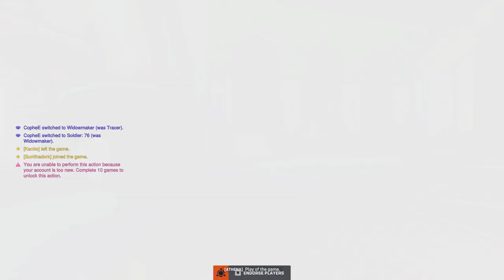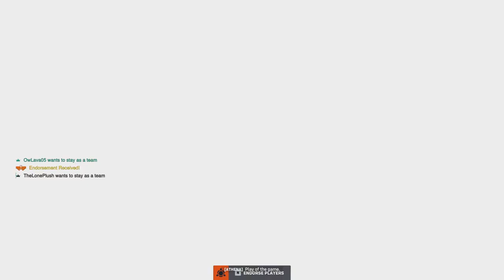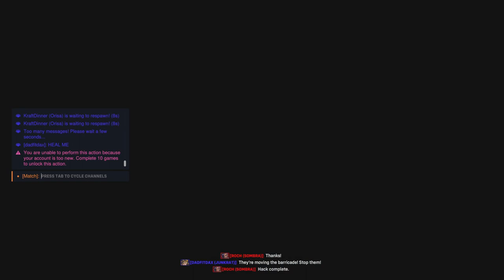Overwatch New User Experience in 2024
This is the first two hours of gameplay trying out Overwatch from the perspective of a new player. The ending my shock you.

Thumbnail Text:
Overwatch New User Experience - January 2024

First 2 hours of gameplay attempting to emulate the experience of a new player.

Context: I have been playing since 2016 and wanted to see what a new player for Overwatch 2 would experience from the very beginning.

Additional Context: In order to create a new account I had to complete dozens of Captchas on the BattleNet website. I am not sure if this is common or it's because I have multiple accounts associated with my hardware ID and IP address. But either way it took around 40 minutes toal to create a new account due to the amount of skill-testing Captchas that I had to complete while registering, adding a phone number, and signing in across multiple platforms including Steam.

Not Shown in video: The first time you boot up the game, and after you sign in, it plays the Overwatch 1 original Winston cinematic which introduces you to the game lore.